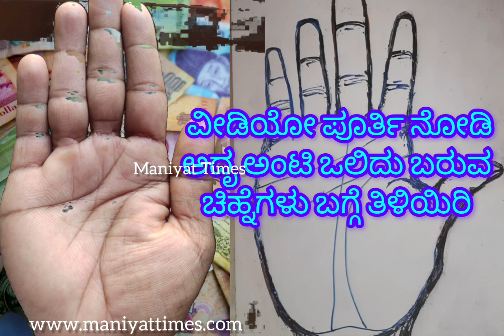ಅದೃಷ್ಟ,ಇದರಲ್ಲಿ ಮೂರು ಚಿಹ್ನೆಗಳಿದ್ದರೂ ಸಾಕು.Kannada Palmistry.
Twelve lucky signs in the hand.That is very important signs for successful life.where and which are they explained in the Video.we have thirty+years experience in Kannada hand reading and Palmistry tutorial.watch popular video "ಕೋಟ್ಯಾಧೀಶ್ವರಾಗುವರ ಹಸ್ತ ದಿಲ್ಲಿ ಈ ಚಿಹ್ನೆ ಇರಬಹುದು"@ManiyatTimes